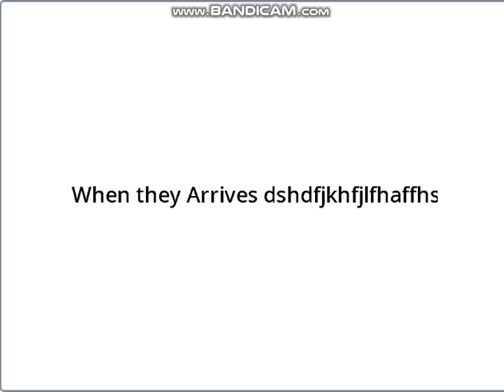Nogan Ruins Kahoot (Suspended!)